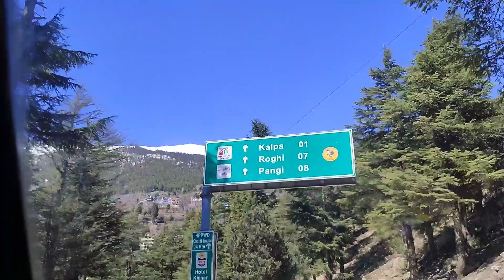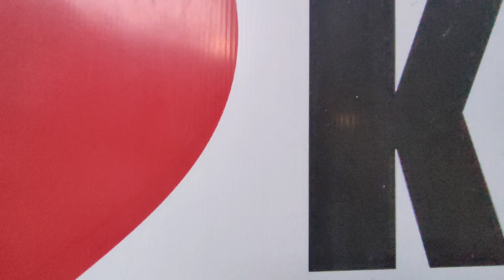राऊलाने मेला कल्पा किन्नौर|A Unique Festival of Vill.Kalpa Festival of Saunies(Holy Spirit of peaks)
राऊलाने मेला कल्पा किन्नौर || A Unique Festival of Village Kalpa (Kinnaur) ||The Festival of Mask
Raulane festival 2023
Raulane festival celebrate every year in Kinnaur.
This festival is saunie Holy sprit of Kanda/peaks. It is believed if the Festival is celebrated with full zeal saunie feels happy and blessed the villagers with property and plenty in coming years. Raulane festival is unique festival in witch men dresses like a woman. Men wear traditional dress of women Doru, Choli, Pattu and heavenly decked with Gold and Silver ornaments. Men who wear women dress called Raulane. So the Festival named Raulane. Men who become Raula dress in traditional attire of men and thair face is covered with Gachhi. It is believed that their face should not been seen, not even a body part of them has to be open so their full body is covered.
Raulane is celebrated in Deity Temple known as Santang.
The Kinnauri folk dance is a common sight in Kalpa. To perform this dance, the locals dress up in traditional clothes
Raulane 2023
Kalpa festival Kinnaur
Mass festival Kalpa Kinnaur 2023
What is Raulane
Raulane kyu mnaya jata h
Kinnauri Raulane mela kya h
Raulane mela kese mnaya jata h
All about Raulane